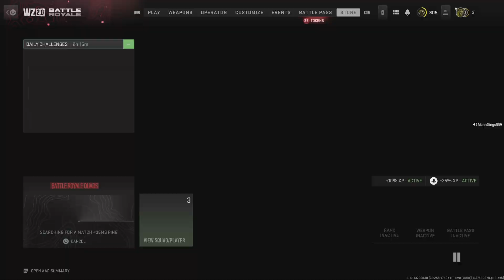Call of Duty: Modern Warfare II_20230227192055